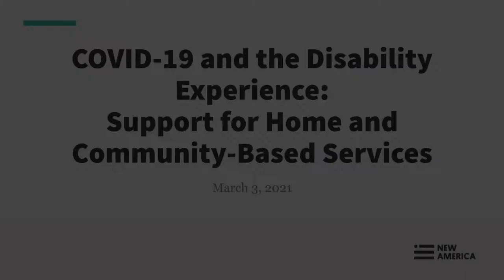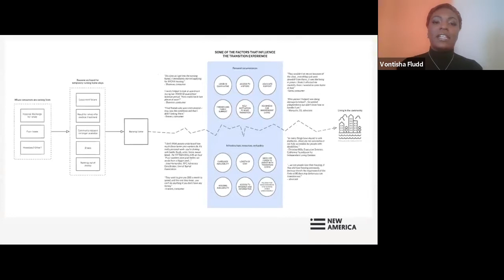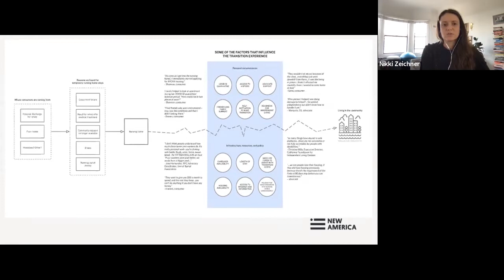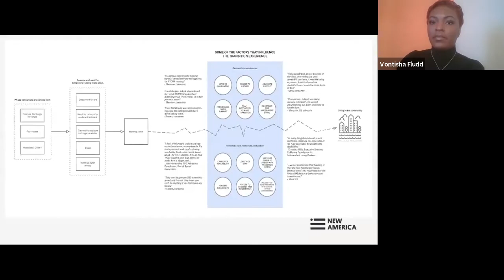COVID-19 and the Disability Experience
The pandemic has affected individuals with disabilities in myriad ways. The disability community faces a lack of access to critical services and support, lost wages, as well as facing increasing isolation as personal contact has gone online, leaving many with disabilities out of the conversation. The result: An already underserved, vulnerable community is facing fear and uncertainty just when they need support the most.

Unfortunately, many of these challenges aren’t new to the disability community and will still confound long after the COVID-19 pandemic is over. While federal and local disability rights laws and programs exist to ensure that all Americans can participate in society, many of these programs and policies exacerbate challenges, forcing people with disabilities into poverty and reducing an individual's capacity to be prepared and resilient.

Join New Practice Lab’s Vontisha Fludd and Nikki Zeichner for a conversation with Maria Town, José Hernandez, Christina Mills, and Larry Wanger, about the specific problems that the disability community faces during this pandemic, how they can gain better access to direct support professionals using current tools and policies, what it takes to transition out of a congregate or group setting, and why living independently is so important today during COVID and beyond.

Follow the conversation online using HighRiskCOVID19.

Speakers:

Maria Town
President, and CEO, The American Association of People with Disabilities

José Hernandez
The New York City Advocacy Coordinator, United Spinal Association

Larry Wanger
Executive Director, The Dayle McIntosh Center

Christina Mills
Executive Director, California Foundation for Independent Living Centers

Nikki Zeichner
Research Consultant, New Practice Lab

Moderator:

Vontisha Fludd
Operations Manager, Public Interest Technology & New Practice Lab

The American Association of People with Disabilities is a disability-led national civil rights organization that works as a convener, connector, and catalyst for change, increasing the political and economic power of people with disabilities.